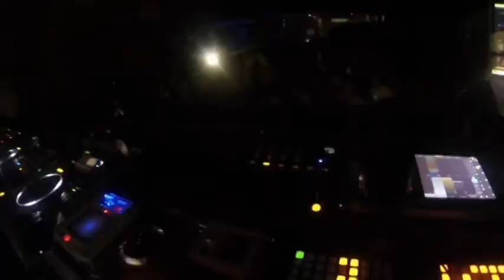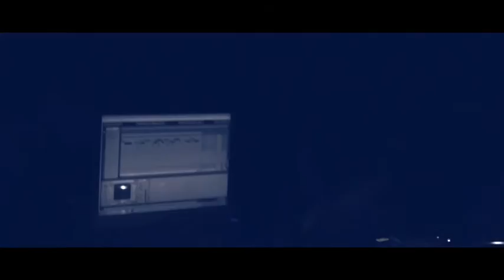SACRAMIX Marília SP 2013 e 2014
Portfólio de eventos realizados pelo SACRAMIX em Marília-SP em 2013 e 2014